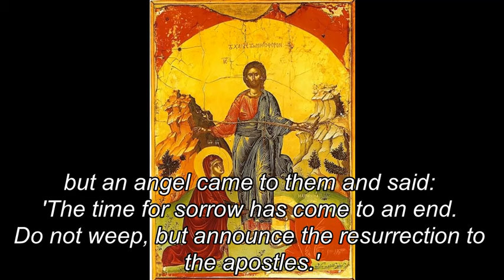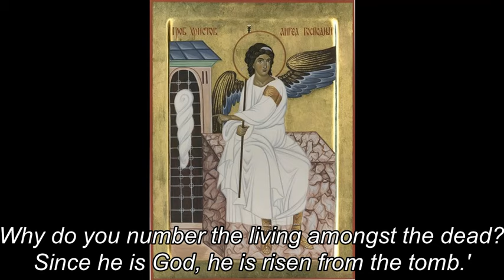Blagoslaven Jesi Gospodi - Blessed Are Thou O Lord (English Subtitles) Serbian Orthodox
Blessed art thou O Lord; teach me thy statutes.
Blagosloven esi, Gospodi, nauchi mya opravdaniem Tvoim.

The angelic host was filled with awe when it saw thee among the dead.
Angel’skiĭ sobor udivilsya, zrya Tebe v mertvykh vmenivshasya,

By destroying the power of death, O Saviour, thou didst raise Adam and save all men from hell.
smertnuyu zhe, Spase, krepost’ razorivsha, i so soboyu Adama vozdvigsha, i ot ada vsya svobozhdsha.

‘Why do you mingle myrrh with your tears of compassion, O ye women disciples?’
,,Pochto mira s milostivnymi slezami, o uchenitsy, rastvoryaete?``

Cried the radiant angel in the tomb to the myrrh-bearers.
Blistayaĭsya vo grobe Angel mironositsam veshtashe:

‘Behold the tomb and understand: the Saviour is risen from the dead.’
,,Vidite vy grob i urazumeĭte: Spas bo voskrese ot groba.``

Very early in the morning the myrrh-bearers ran with sorrow to thy tomb,
Zelo rano mironositsy techakhu ko grobu Tvoemu rydayushtiya,

but an angel came to them and said:  ‘The time for sorrow has come to an end. Do not weep, but announce the resurrection to the apostles.’
No predsta k nim Angel i reche:,,Rydaniya vremya presta, ne plachite, voskresenie zhe apostolom rtsyte.

The myrrh-bearers were sorrowful as they neared the tomb but the angel said to them:
Mironositsy zheny, s miry prishedshiya ko grobu Tvoemu, Spase, rydakhu

.‘Why do you number the living amongst the dead? Since he is God, He is risen from the tomb.’
Angel zhe k nim reche, glagolya: ,,...Chto s mertvymi zhivago pomyshlyaete? Yako Bog bo vokrese ot groba.``

Slava Ottsu i Synu i svyatomu Dukhu.

We worship the Father, and his Son, and the Holy Spirit.
Poklonimsya Ottsu i Ego Synovi, i Svyatomu Dukhu,

The Holy Trinity, one in essence. We cry with the seraphim:
Svyateĭ Troitse vo edinom sushtestve, so serafimy zovushte:

‘Holy, holy, holy art thou, O Lord.’ Both now and ever and unto ages of ages. Amen.
svyat, svyat, svyat esi, Gospodi. I nyne i prisno i vo veki vekov, amin’.

Since thou didst give birth to the Giver of Life, O Virgin,
Zhiznodavtsa rozhdshi, grekha, Devo,

thou didst deliver Adam from his sin. Thou gavest joy to Eve instead of sadness.
Adama izbavila esi. Radost’ zhe Eve v pechali mesto podala esi;

The God-man who was born of thee has restored to life those who had fallen from it.
padshiya zhe ot zhizni k seĭ napravi, iz Tebe voplotivyĭsya Bog i chelovek.

Alleluia Alleluia Alleluia, Glory to thee, O God.
Alliluia, alliluia, alliluia, slava Tebe, Bozhe.